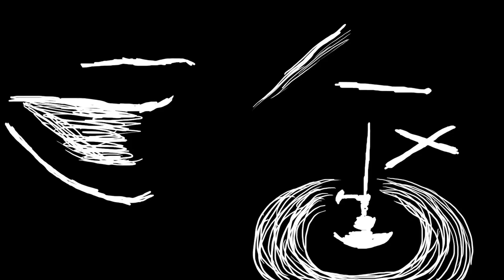This Early Autumn - Smoky Shapes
Music and Lyrics by This Early Autumn

''Smoky Shapes'' recorded and mixed by Carlos Calvo at Laika studio

LYRICS

''Im craving new fulfilment
Contemplating my struggle from far
Isolating all that ties me up
Then just steal someone else's life

Lightened by a shimmering light
A dusty air is crowding the place
Drifting off the road
Smoky shapes are taking conrtol

With the slender call from clarity
I'll make my way through the blur
Then creeping along to get nowhere
And ending up on the same road

Striking hesitation. ''